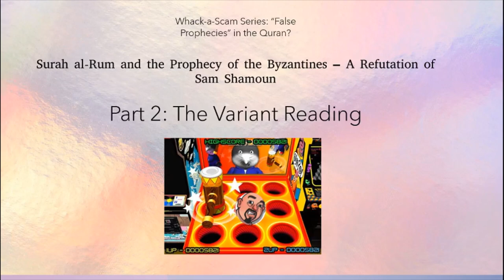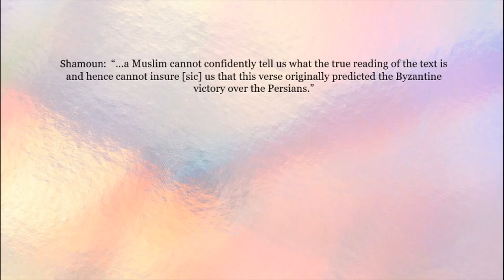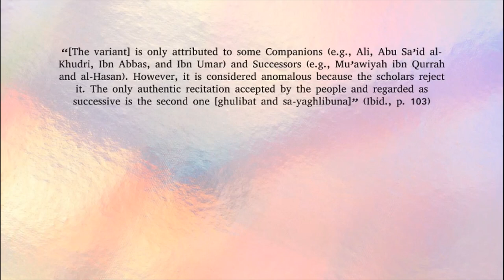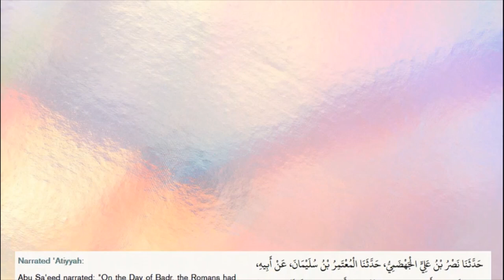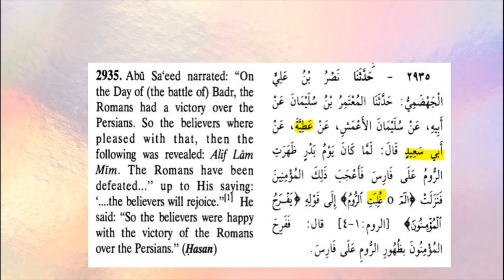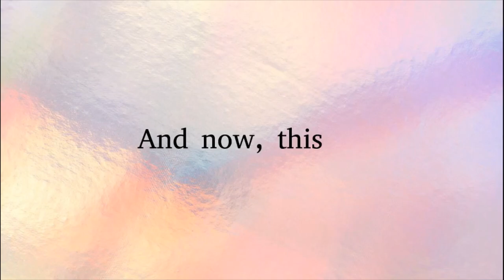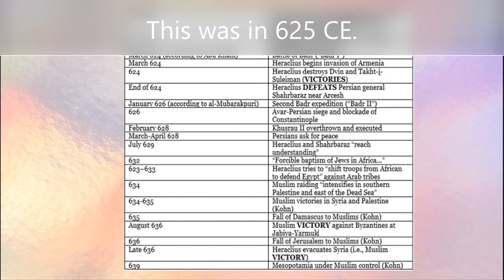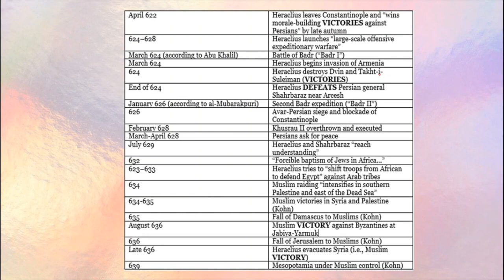“Whack-a-Scam”: Refuting Sam Shamoun on Surah Al-Rum, Part 2 - The Variant Reading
Continuing the "Whack-a-Scam" series, we look at an obscure variant recitation of Surah al-Rum, verses 2-3. Given the recent brouhaha among ignorant non-Muslims about the "variant readings" of the Quran, this is a timely discussion. As we will see, the variant of Surah al-Rum does not help the Christian missionaries.

Part 3 will close out the series with an entertaining discussion of a false prophecy in the New Testament, inshaAllah.

 References:

Links -

Articles/Books -

Ahmad Ali Al-Imam, Variant Readings of the Qur’an: A Critical Study of Their Historical and Linguistic Origins (London: The International Institute of Islamic Thought, 2006).

Imam Hafiz Abu Eisa Mohammad Ibn Eisa At-Tirmidhi, English Translation of Jami At-Tirmidhi, Volume 4, trans. Abu Khaliyl (Riyadh: Darussalam, 2007).

Imam Hafiz Abu Eisa Mohammad Ibn Eisa At-Tirmidhi, English Translation of Jami At-Tirmidhi, Volume 5, trans. Abu Khaliyl (Riyadh: Darussalam, 2007).

Nadia M. El Cheikh, “Surat al-Rum: A Study of the Exegetical Literature”, Journal of the American Oriental Society, 118, no. 3 (1998): 356-364,

The History of al-Tabari, Volume V: The Sasanids the Byzantines, the Lakhmids, and Yemen, trans. C.E. Bosworth (Albany, New York: State University of New York Press, 1999).